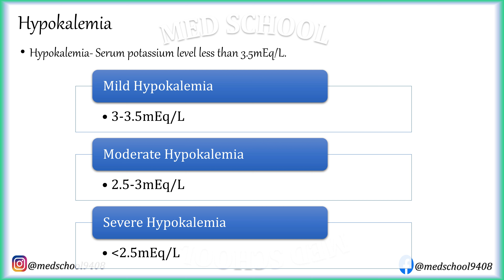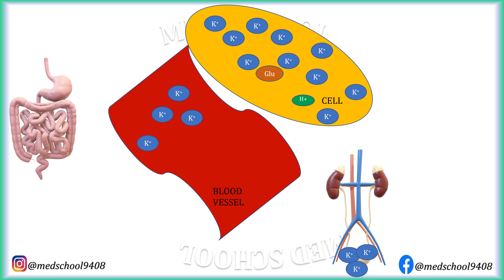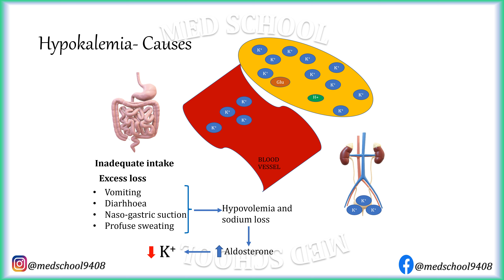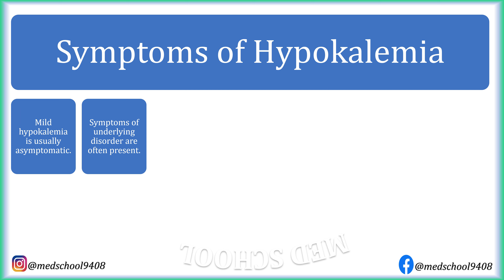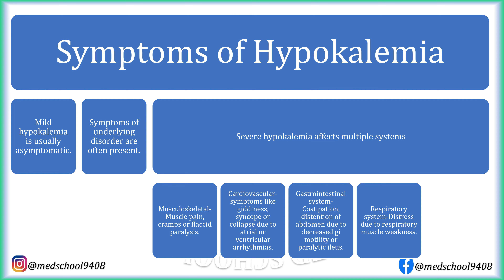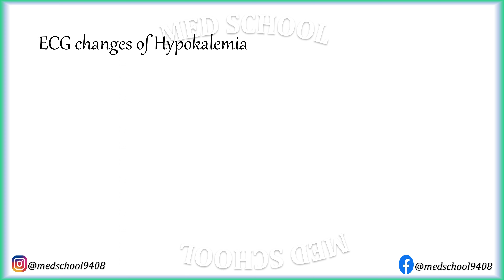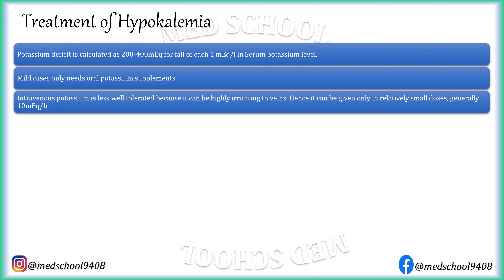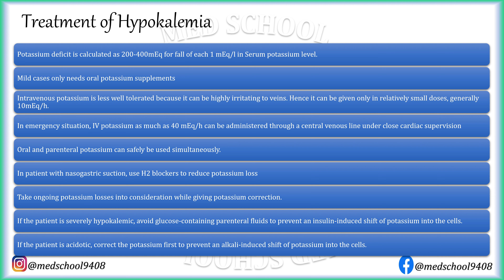Hypokalemia Hindi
Hypokalemia is defined as Serum potassium level less than 3.5mEq/L.
Hypokalemia is classified according to severity as
Mild Hypokalemia
 Serum K+-3-3.5mEq/L
Moderate Hypokalemia
 Serum K+-2.5-3mEq/L
Severe Hypokalemia
 Serum K+ less than 2.5mEq/L
You will get to know causes, symptoms, complications, ECG changes and treatment of hypokalemia.